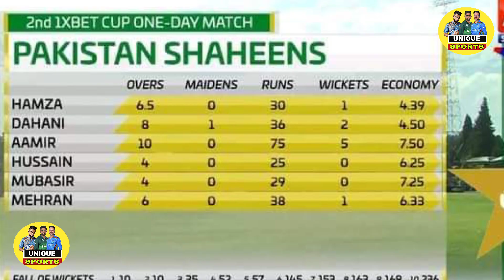Pakistan vs Zimbabwe 3rd odi full highlights today | Saim ayub batting vs Zimbabwe | Pak win